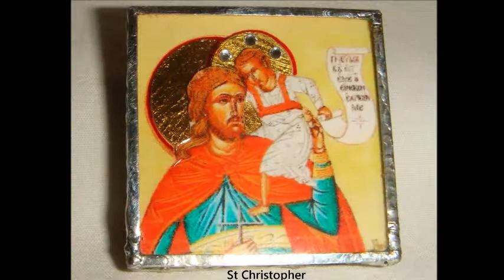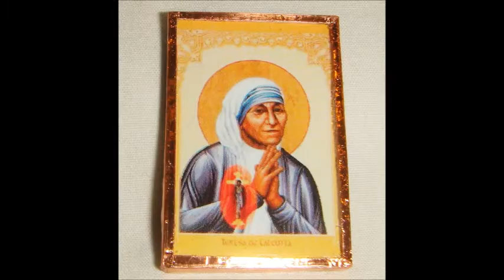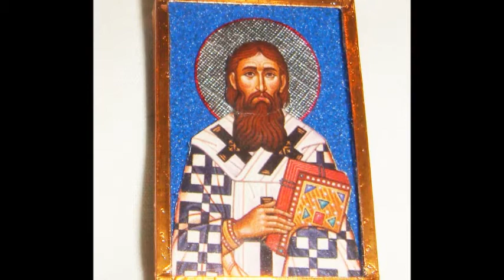Saintly Images Pins, Brooches & Rosaries Pt 1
This is part 1 of the jewelry I make and sell in my Etsy store. Most of these are collaged, all under glass and most of the pin/pendants have some 24kt gold leaf either in the background or halo.
The Etsy & Ebay stores are the only income I have and sales have been slow, even through Christmas.  I have some vehicle expenses to meet and am asking that if you find something you would like, to please consider purchasing.   I am simply providing a product and am offering it to you.
The Part 2 video which is pendants will be up soon.